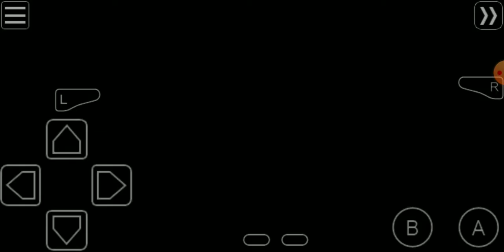Mario And Luigi Superstar Saga episode 2 - TOO MUCH JUMPING